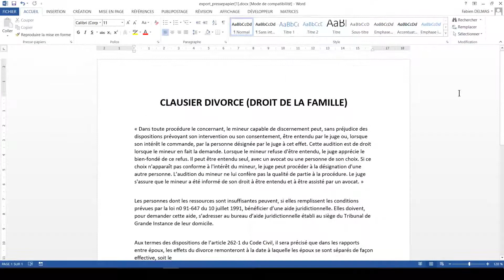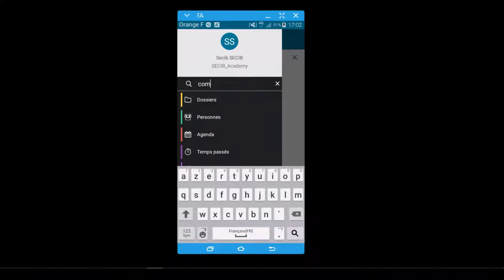I-Ged : L’intelligence artificielle de votre cabinet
Secib, Avocat, logiciel, moteur de recherche, intelligence artificielle